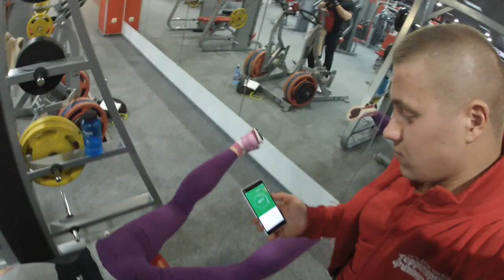Натали Луговских и Павел Баранов. Тренировка ягодиц #1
Подготовка к весеннему сезону 2016 года. Фитнес-бикини.